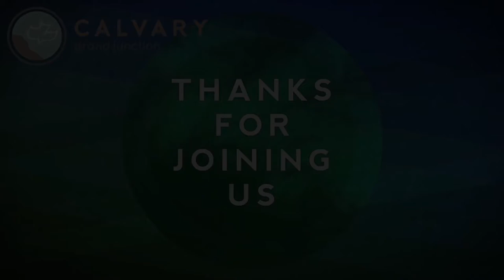Matthew 6:1-15 (Teaching Only), "Father in Heaven”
Join us for Matthew 6:1-15, "Father in Heaven”